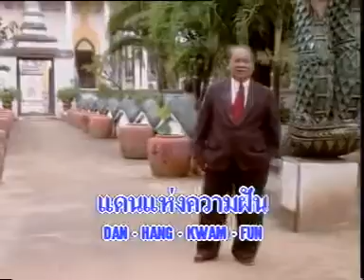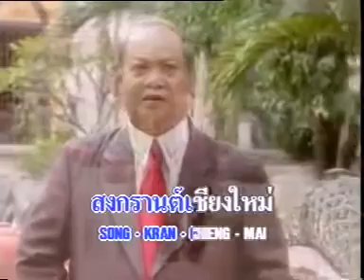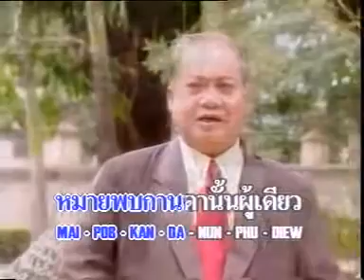เทพีเชียงใหม่ - ปอง ปรีดา [Official MV&Karaoke]